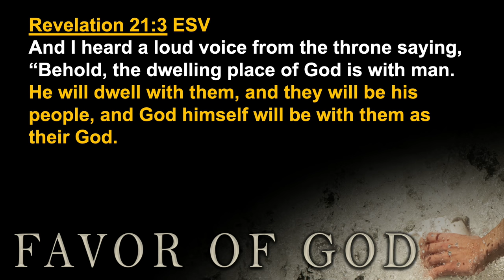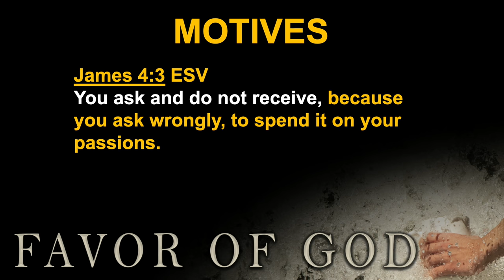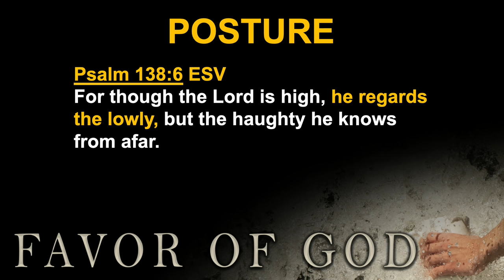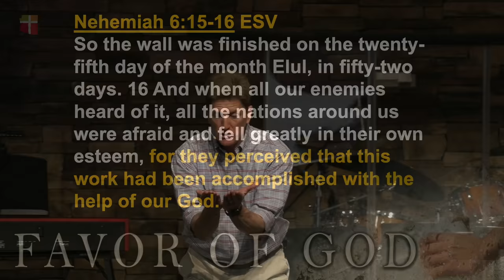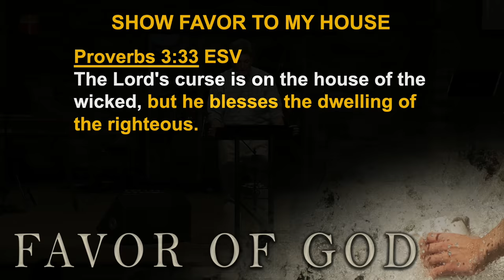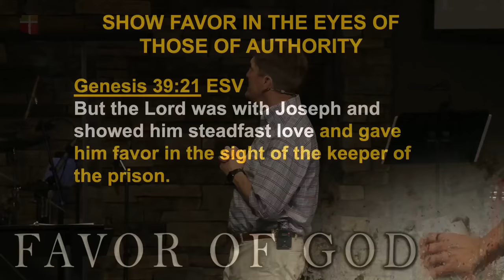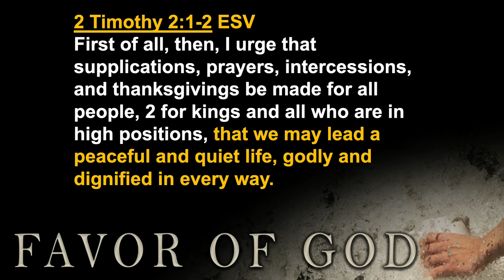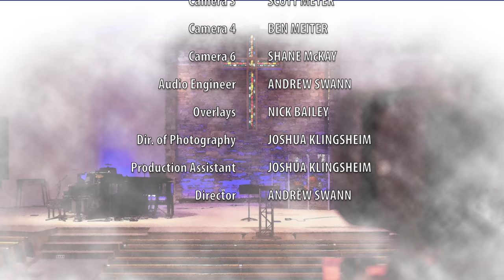Key Ways to Pray for God's Favor | Pastor Bill Meiter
Favor of God #5 | Discovering the blessings of living under the Lord | May 22, 2022 | Pastor Bill Meiter | Arizona Community Church | Online giving